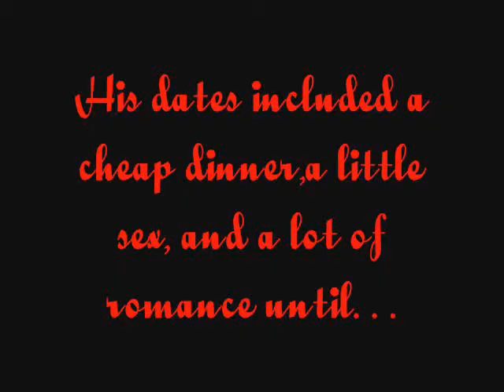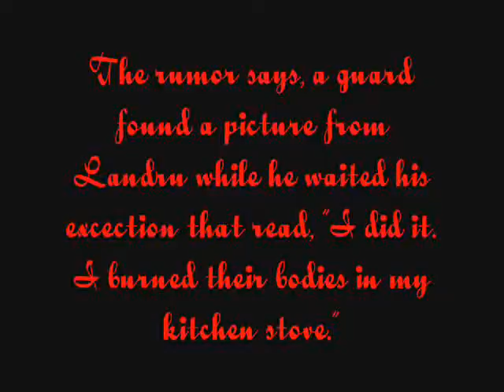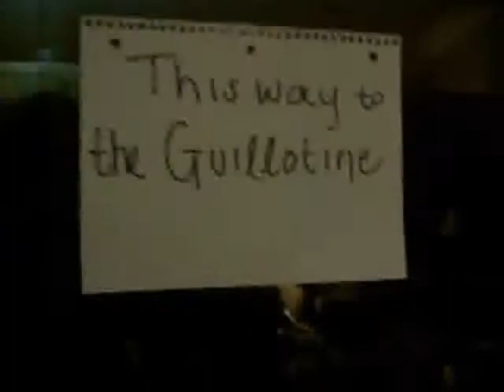The Story of Henri Landru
A serial killer story

With songs from She wants revenge, Ben Bennassi, and Battles